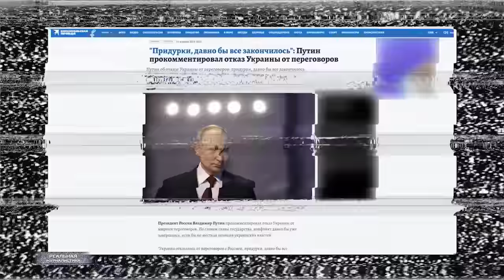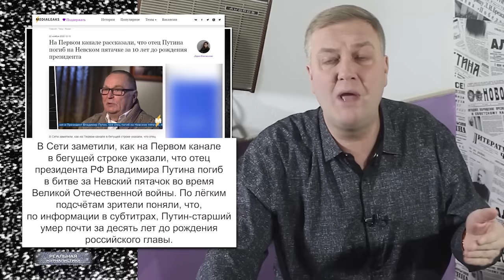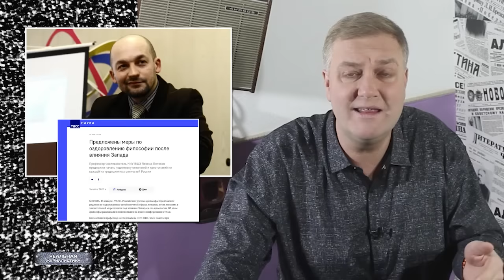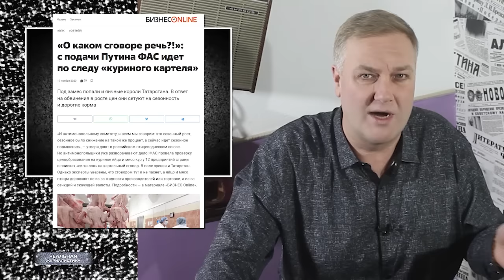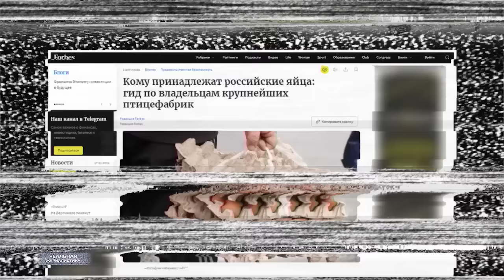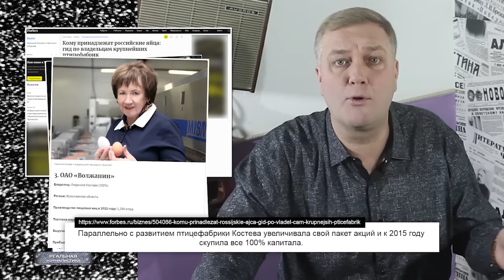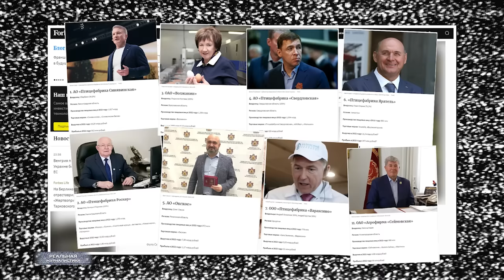ПРИДУ₽КИ! Путин хамит, чиновники врут, Россия терпит. Рост цен на.. или как власть нас НАЕ.. поимела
Миллионам людей целые десятилетия кричали: «шаг в сторону считается за побег – конвой стреляет без предупреждения!» Никто больше и не делает шага в сторону. Никто и не думает на шаг в сторону. Это система мышления, это линия подчинения.